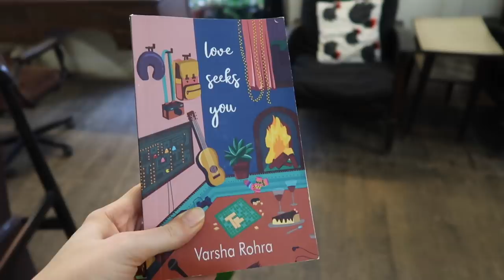VLOG || A DAY IN MY LIFE!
Just another day in my life full of everyday stuff- cooking, dog training and more.

G.P.O. MUMBAI
MUMBAI-400001